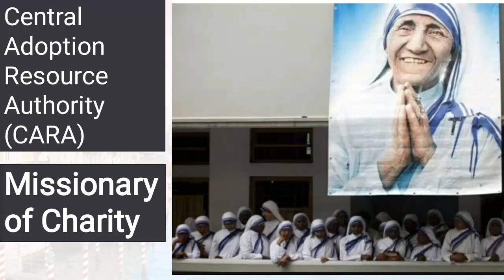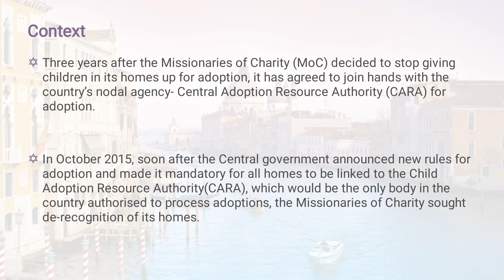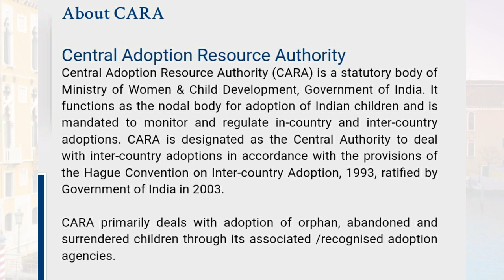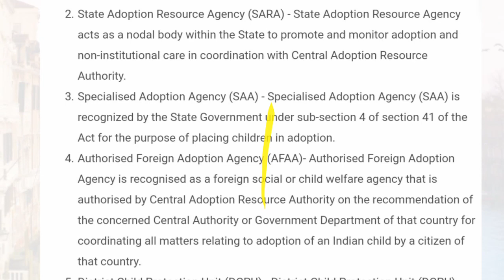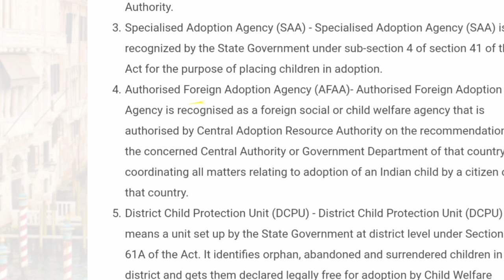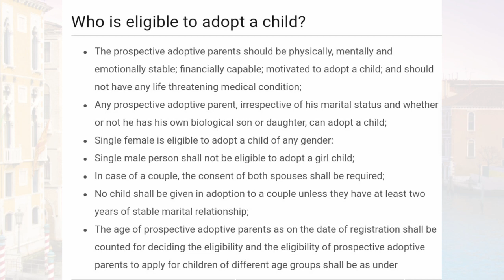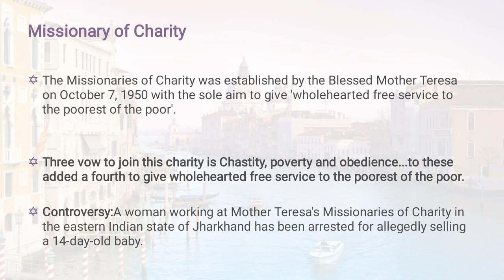Central Adoption Resource Authority and Missionary of Charity in Hindi